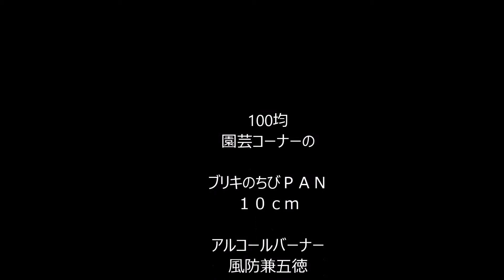おいらの１００均ツール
小皿としては全く問題ないんだけど
このちびPanで炒め物とかできるのか？！